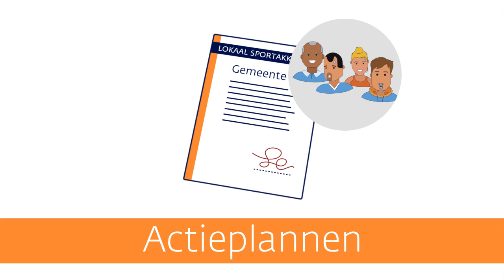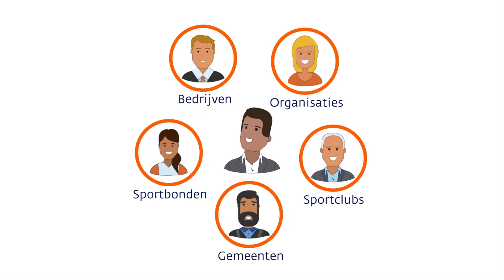Animatie Lokaal Sportakkoord voor sportclubs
Hoe houd je je club vitaal? Met voldoende vrijwilligers en tevreden sporters? Hoe speel je met je sportclub in op de veranderingen in de maatschappij?